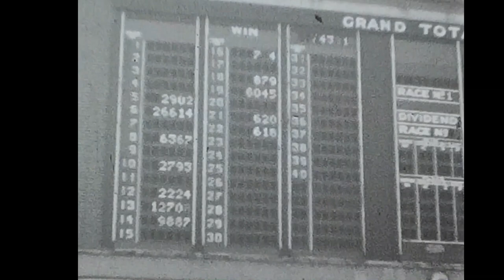The Royal Ascot Horse Racing of 1946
After WII, Dutch soldiers were called up for training in England at "Officers Central Training Units". Also in the spring of 1946 the 33 year old Arie van den Dool. Besides training there was enough free time for an introduction to England. Arie van den Dool made the 8mm movie “A visit to England” of his stay. The part showing the Royal Ascot Horse Racings on the 19th of June 1946.
This movie was digitized by Philip van den Dool using the Wolverine F2D MovieMaker Pro.
Doligoon Productions